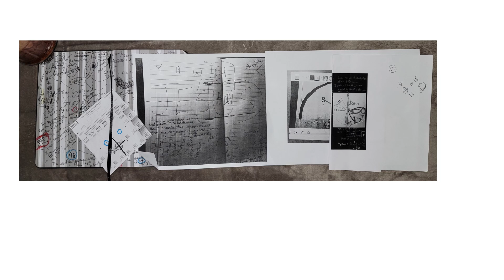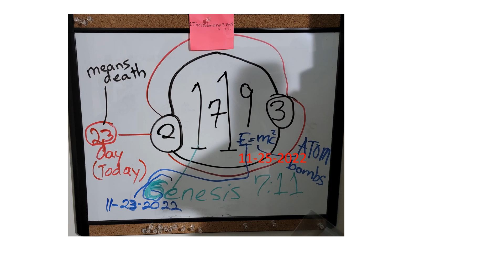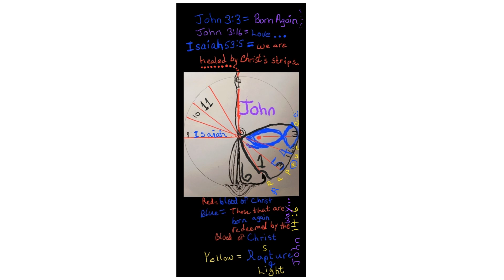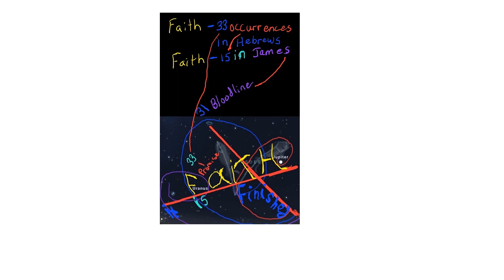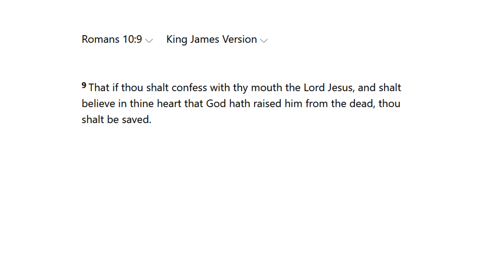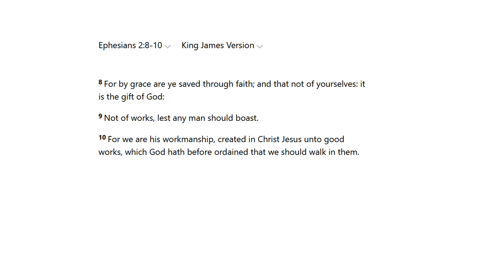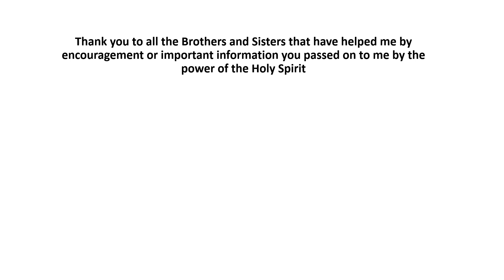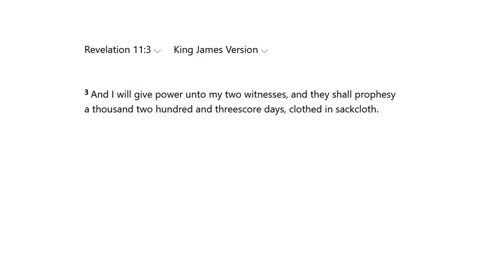Rapture Connections | SOS * See Description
I believe I found more connections to the soon Rapture or Harpazo of the Christian Church ( born again believers) I did not create a second video I felt the Lord Jesus wanted me to upload a Document here instead;